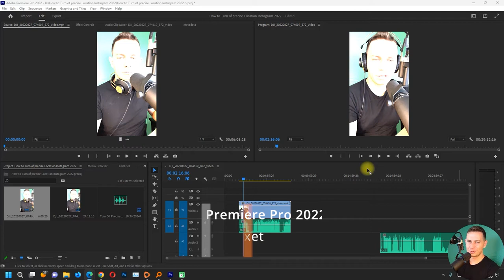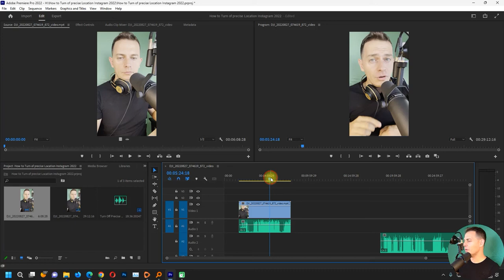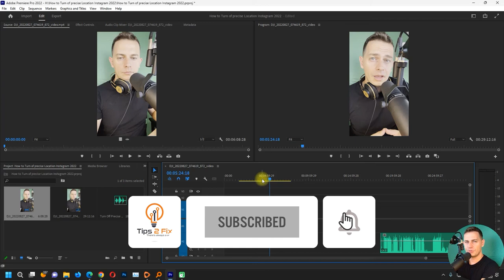How to Fix Overexposed iPhone Video in Premiere Pro - Tutorial 2022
In this video tutorial im explain how to fix overexposed video footage looks bad in Premiere pro, its all about the way how adobe premier pro interpret the footage, we just have to change the logic color on the project, just follow the video and you will see that its very easy tip.
⏰Timestamps
0:00 Introduction
0:35 Show original video with VLC
0:59 Fix the overexposed video footage
1:14 Modify - Interpret the footage
1:40 Choosing Rec 709 Profile
1:55 Outro